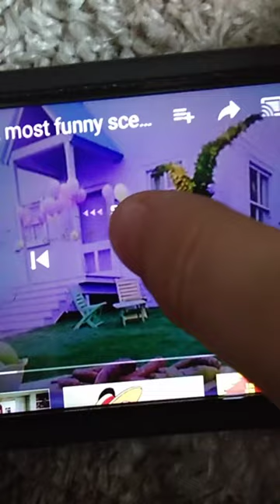The Cat in the Hat: Trying to get Nevins Back/Pinata